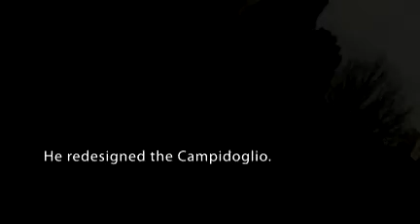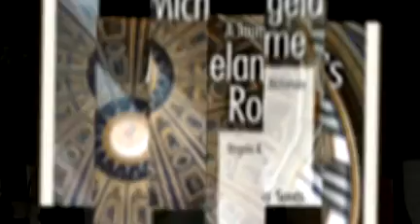Michelangelo's Rome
to find out more.